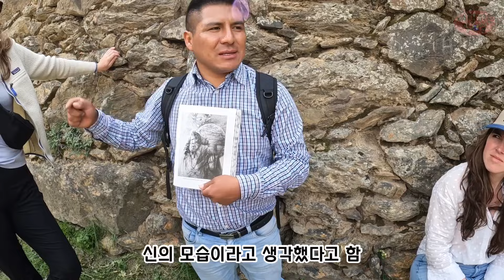🇵🇪성스러운 계곡에서 잉카를 만나다 - [Perú Ep.15]